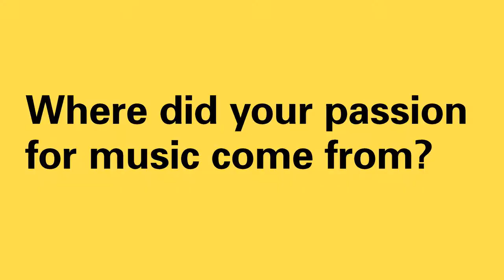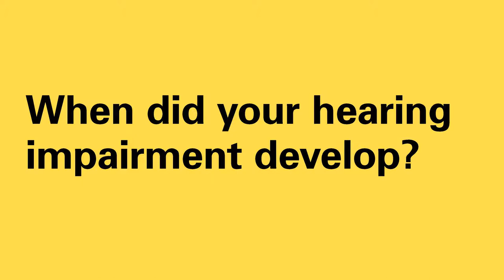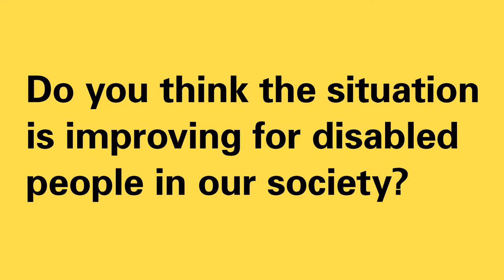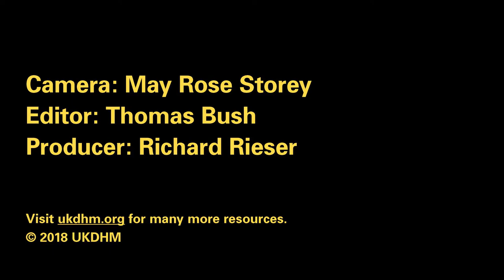Evelyn Glennie – UKDHM 2018 Launch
Evelyn Glennie is known as the first person to successfully create and sustain a full-time career as a solo percussionist. Evelyn performs internationally, with the finest conductors, orchestras and artists of our times.

‘My career and my life have been about listening in the deepest possible sense. Losing my hearing meant learning how to listen differently, to discover features of sound I hadn’t realized existed. Losing my hearing made me a better listener.’

Camera: May Rose Storey
Editor: Thomas Bush
Producer: Richard Rieser